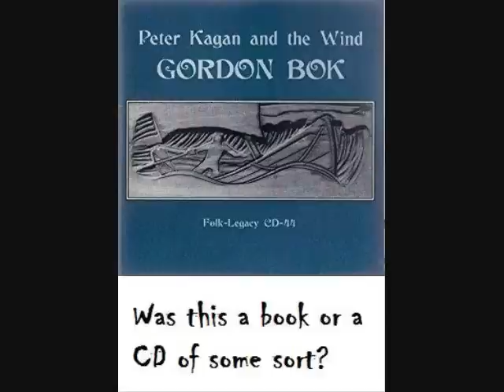Cryptids and Monsters: Selkie, mythological beings from Scotland, sometimes forced to become spouses